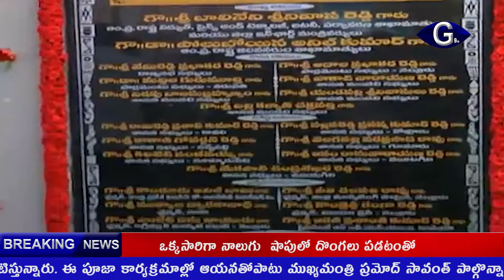నెల్లూరు పలు అభివృద్ధి కార్యక్రమాలను ప్రారంభించిన మంత్రులు మేకపాటి, అనిల్ కుమార్ || G9tv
నెల్లూరు ఆటోనగర్‌లో పలు అభివృద్ధి కార్యక్రమాలకు మంత్రులు మేకపాటి గౌతమ్‌రెడ్డి, అనిల్ కుమార్ యాదవ్, ఎమ్మెల్యే శ్రీధర్ రెడ్డి శంకుస్థాపనలు చేశారు. సీఎం జగన్ పాలనలో రాష్ట్రం అభివృద్ధి పథంలో నడుస్తుందని.. అనేక కంపెనీలు పెట్టుబడులు పెట్టేందుకు ముందుకు వస్తున్నాయని మంత్రులు తెలిపారు.